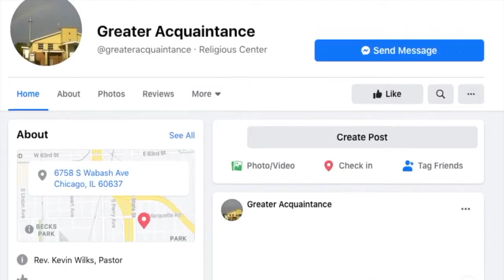International Standard Sunday School Lesson. The Faith-In-Action Preacher. April 11, 2021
Ezra 10:1-12 King James Version (KJV)

10 Now when Ezra had prayed, and when he had confessed, weeping and casting himself down before the house of God, there assembled unto him out of Israel a very great congregation of men and women and children: for the people wept very sore.

2 And Shechaniah the son of Jehiel, one of the sons of Elam, answered and said unto Ezra, We have trespassed against our God, and have taken strange wives of the people of the land: yet now there is hope in Israel concerning this thing.

3 Now therefore let us make a covenant with our God to put away all the wives, and such as are born of them, according to the counsel of my lord, and of those that tremble at the commandment of our God; and let it be done according to the law.

4 Arise; for this matter belongeth unto thee: we also will be with thee: be of good courage, and do it.

5 Then arose Ezra, and made the chief priests, the Levites, and all Israel, to swear that they should do according to this word. And they sware.

6 Then Ezra rose up from before the house of God, and went into the chamber of Johanan the son of Eliashib: and when he came thither, he did eat no bread, nor drink water: for he mourned because of the transgression of them that had been carried away.

7 And they made proclamation throughout Judah and Jerusalem unto all the children of the captivity, that they should gather themselves together unto Jerusalem;

8 And that whosoever would not come within three days, according to the counsel of the princes and the elders, all his substance should be forfeited, and himself separated from the congregation of those that had been carried away.

9 Then all the men of Judah and Benjamin gathered themselves together unto Jerusalem within three days. It was the ninth month, on the twentieth day of the month; and all the people sat in the street of the house of God, trembling because of this matter, and for the great rain.

10 And Ezra the priest stood up, and said unto them, Ye have transgressed, and have taken strange wives, to increase the trespass of Israel.

11 Now therefore make confession unto the Lord God of your fathers, and do his pleasure: and separate yourselves from the people of the land, and from the strange wives.

12 Then all the congregation answered and said with a loud voice, As thou hast said, so must we do.